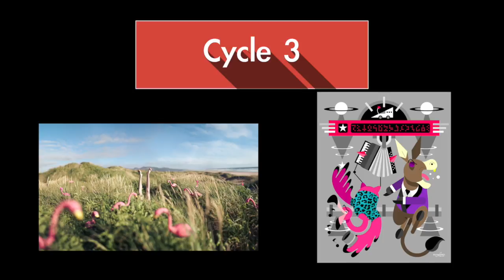The Dream Vault Cycle - Cycle 3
This video is about The Dream Vault Cycle - Cycle 3